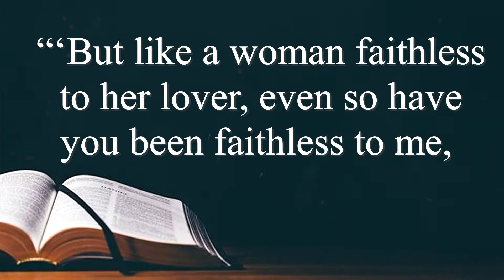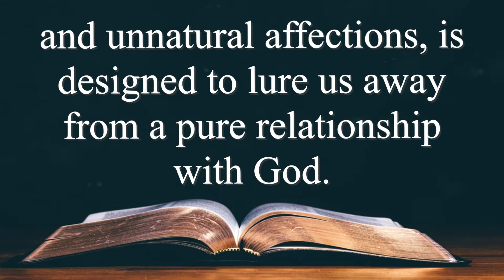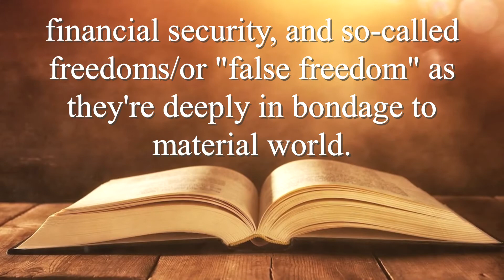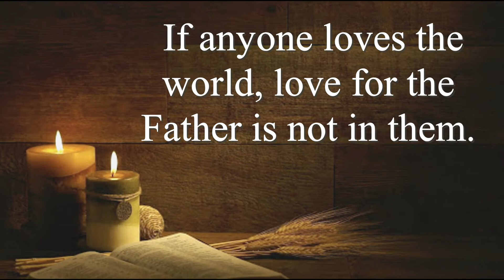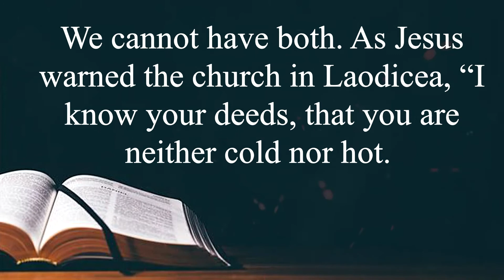The Spiritual adultery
Spiritual adultery is unfaithfulness to God. It is having an undue fondness for the things of the world.

Spiritual adultery includes any form of idolatry. In the Old Testament, the children of Israel tried to mix the worship of other gods such as Baal with that of God
(Judges 3:7; 1 Kings 16:31–33; Jeremiah 19:5).

Translated titles:
El adulterio espiritual

Der spirituelle Ehebruch

O adultério espiritual

आध्यात्मिक व्यभिचार

属灵的奸淫

Ang Espirituwal na pangangalunya